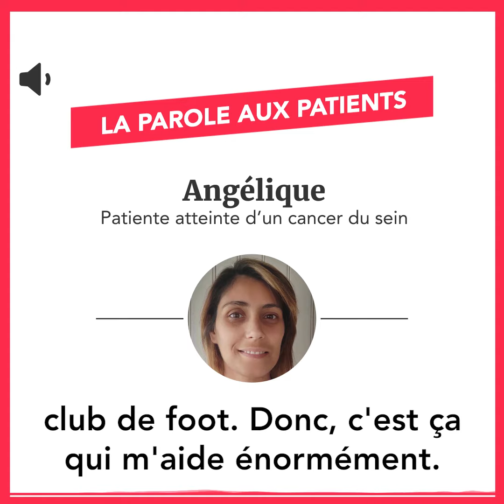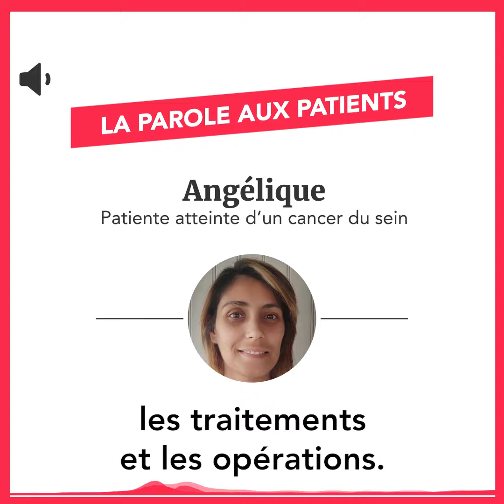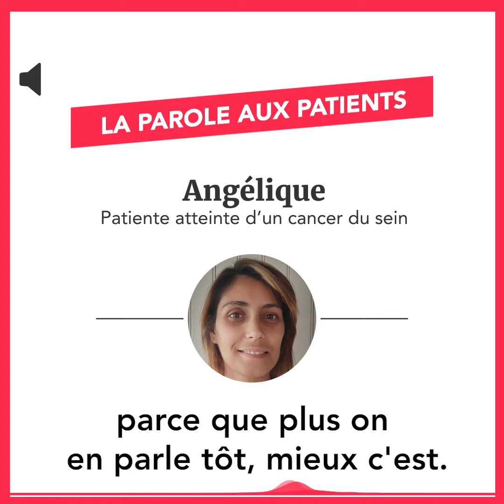[CANCER DU SEIN] Angélique s'évade de la maladie grâce au football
Angélique a subi une double mastectomie à cause d'un cancer du sein. À 36 ans, cette maman au foyer de trois enfants garde le sourire.

Tout s'est enchaîné très rapidement. Angélique a été diagnostiquée d'un cancer du sein. En 2019, elle subit une mastectomie du sein gauche. En 2021, une mastectomie du sein droit a été effectuée. À 36 ans, cette maman au foyer est atteinte d'un cancer du sein génétique.

Ça me permet de m'évader

Ses trois enfants, son compagnon, sa famille et ses amis sont autant de sources de soutien pour Angélique. Ce qui l'aide à surmonter le cancer du sein, c'est de se sentir entourée par ceux et celles qu'elle aime.

Dirigeante d'un club de foot, Angélique pratique également le football. C'est aussi pour elle un moyen de s'évader, de penser à autre chose, de rester positive malgré la maladie.

On aide tous ceux atteints de cancer

Angélique est engagée depuis neuf ans dans une association "la Grayloise en Haute-Saône" qui offre aux patients atteints de cancer une aide financière ou encore des séances de soins de support.

Si elle s'est engagée dans cette association, c'est parce que sa famille a été touchée par des cas de cancer. Aujourd'hui, elle représente les malades au sein de la Grayloise aux côtes de sa famille.

N'attendez plus

Se faire tester le plus tôt possible, c'est le message qu'Angélique souhaite transmettre aux patients et aux patientes afin de prévenir le cancer du sein.